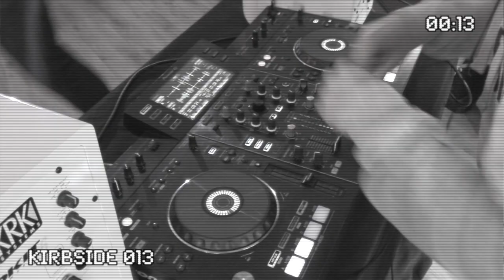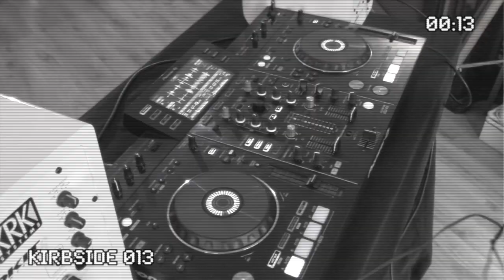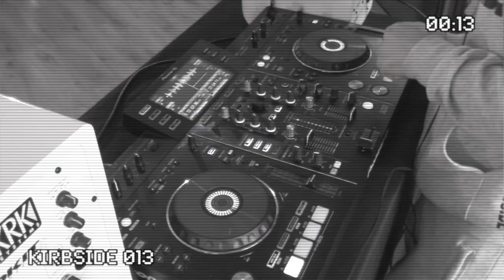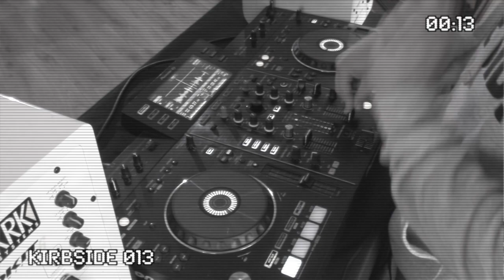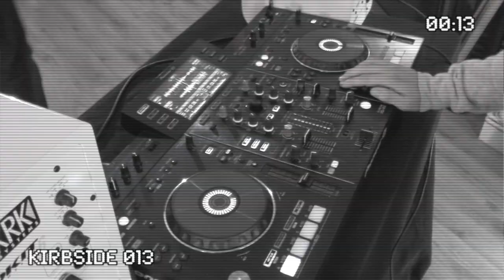KIRBSIDE 013: Kirby T w/ M.I.C